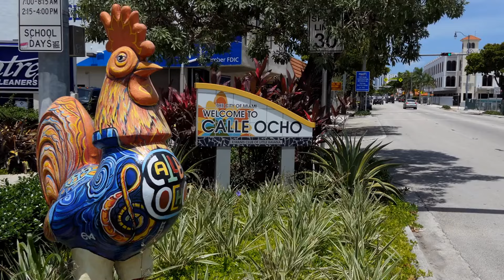Your Ultimate Guide For Miami Florida Trip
Description:
Welcome to your ultimate guide for visiting Miami, Florida! 🌴 From stunning beaches and vibrant nightlife to cultural hotspots and delicious cuisine, we've got you covered. Discover top attractions, hidden gems, travel tips, and more to make your Miami trip unforgettable. ✈️🌞